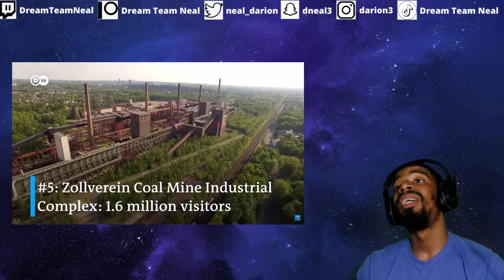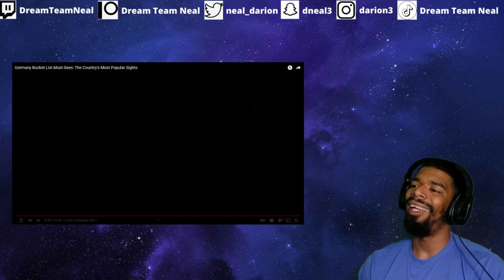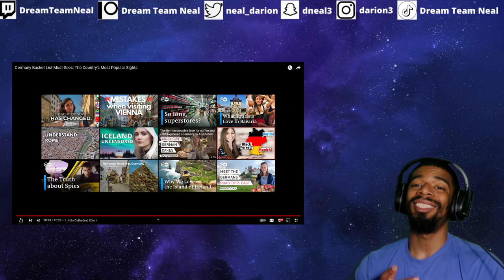AMERICAN REACTS TO Germany Bucket List Must-Sees: The Country's Most Popular Sights